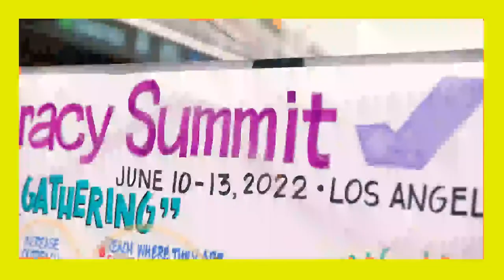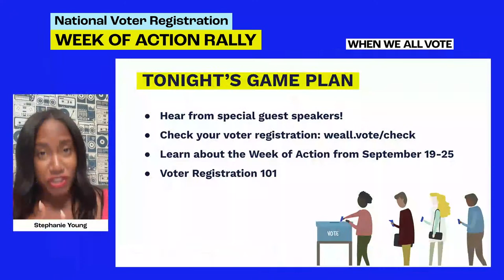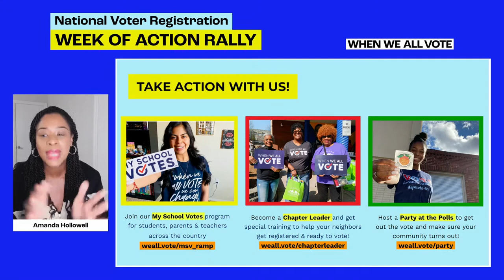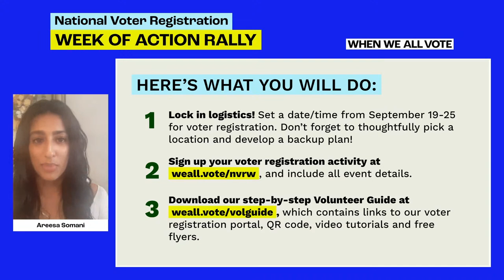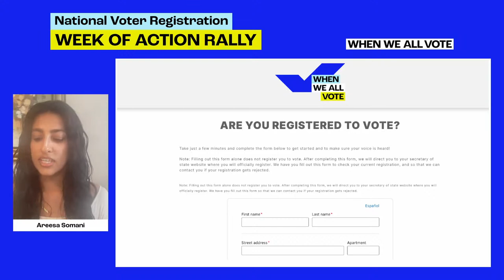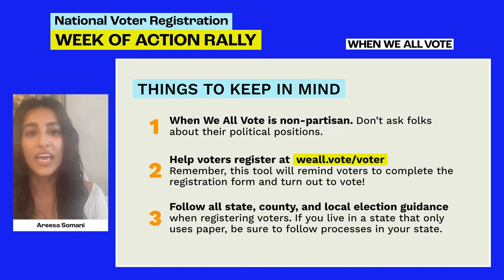National Voter Registration Week of Action Kickoff Rally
Join When We All Vote for our National Voter Registration Week of Action Kickoff Rally with our Founder and Co-Chair Michelle Obama and other celebrity guests on Monday, September 19th at 7 pm ET/4 pm PT. National Voter Registration Day is on September 20th, and this rally will allow us to start the week strong as we prepare to get our friends, family, and neighbors registered and ready to vote during the Week of Action.